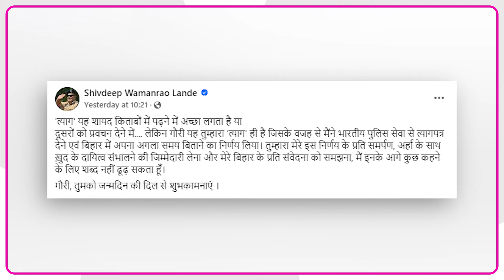IPS Shivdeep W Lande ने खोला सबसे बड़ा राज, पत्नी के जन्मदिन पर किया खुलासा | Bihar Tak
आईपीएस से त्यागपत्र देने वाले शिवदीप लांडे ने एक बार फिर से दोहराया है कि वे बिहार में ही अपनी कर्मभूमि बनाएंगे. वहीं उनके इस फैसले को पत्नी ‘गौरी’ ने भी समर्थन दिया है. अपनी पत्नी गौरी को त्याग का उदाहरण बताते हुए शिवदीप लांडे ने सोशल मीडिया पर एक भावुक संदेश लिखा है.